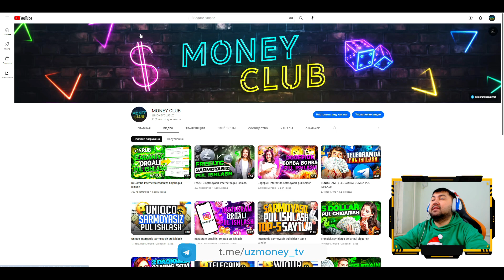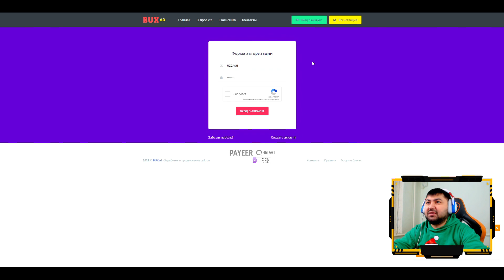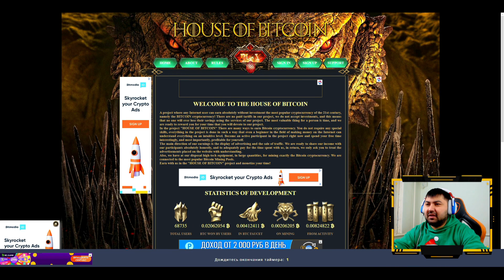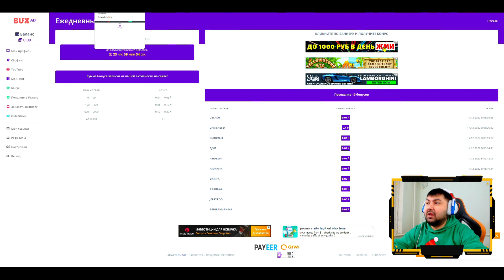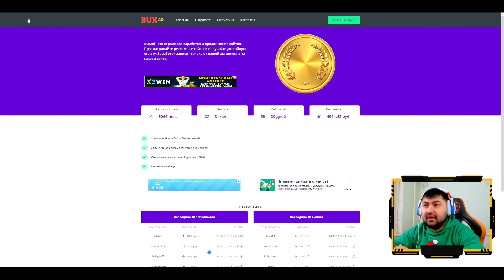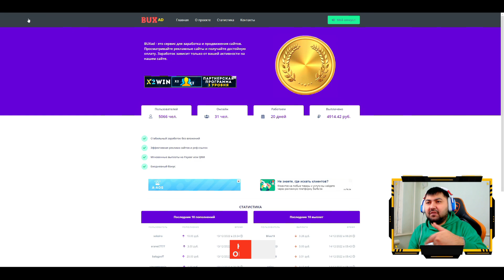BuxAD internetda sarmoyasiz pul ishlash